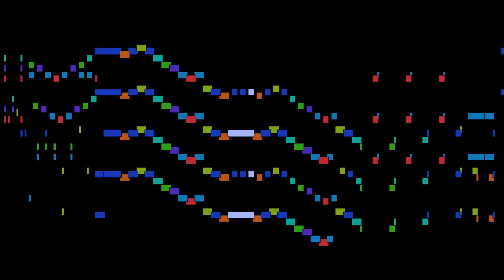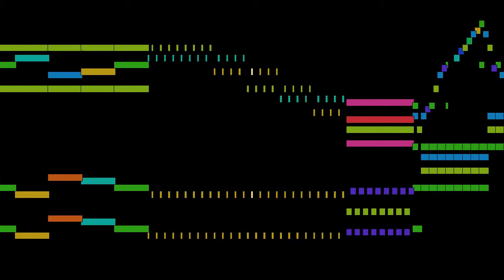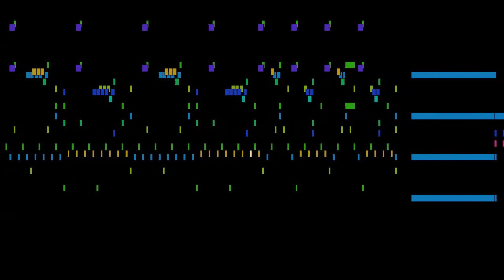Franz Liszt - Allegro molto, mvt. 4, S 464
Allegro molto, mvt. 4, from Symphony No. 2 in D major, S 464, by Franz Liszt, with animated score.